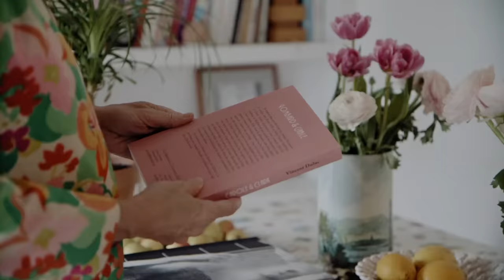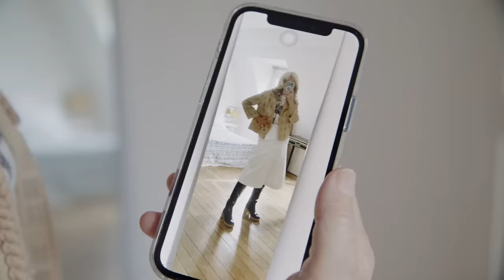Sophie Fontanel in her apartment under the Parisian rooftops | Une fille, un style | Vogue Paris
Writer (L'envie, Une Appartition), journalist (Elle, Canal plus, L'obs), treasure hunter extraordinaire and atypical Instagram star, the irreverent Sophie Fontanel has become the well-dressed spokesperson of a generation, with ideas being as important as style. In an exclusive interview for Vogue Paris’s Une Fille Un Style series, she opens the doors of her quirky Paris apartment which is a stone’s throw from the Jardin des Tuileries and is decorated with pieces from Monoprix as well as Astier de Villatte.

Director of Photography - Etienne Baussan
Editor - Sofiana Pubill
Hair & Makeup - Sergio Villafane